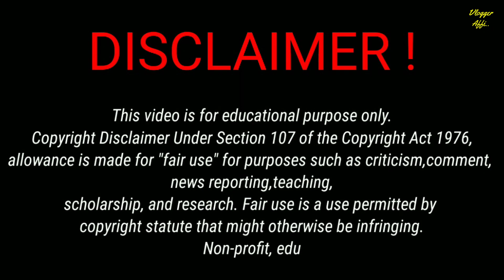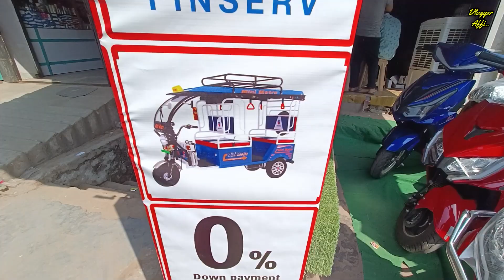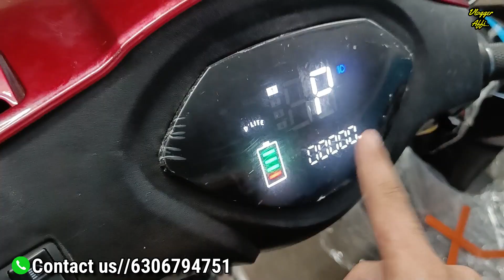₹2000💲cashback| Best Electric scooty India | Electric scooter under 50000 |🤑Motocap Lucknow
in today's video we have discussed Yakuza Electric Scooter Company's Sparrow model in detail. You will get all information about Range Features Speed Quality Warranty of Yakuza Sparrow electric scooter in today's video. Also you can buy this electric scooter for under 60000 rupees. So you can consider it as one of the cheapest electric scooters in India.

Motocap electric scooter
Address:- Campwell road kishorganj opposite diamond City Lucknow 226003

 • Best Electric Scooter in India | Best electric scooter...

Channel Description :-

Vlogger Affi is an electric vehicle related youtube channel. Where you can know about different kind of electric vehicles. Here you will find videos about electric scooters electric bike electric cycles electric four wheelers e rickshaws totos and all types of electric powered vehicles.
Use electric vehicles. Electric vehicles are the future.

cheapest electric scooter india
cheapest electric scooter in india 2023
low budget electric scooter
best electric scooter under 60000
electric scooter
electriccycleindia electricsccotersindia vlogsaffi affivlogger electriccyclemarket jhandewalancyclemarket.kidstoysmarket. wholesalemarket desivlogs. lucknowelectricscooty lucknow electricbicycle electriccyclepriceindia Electric scooters in india, 2021 best electric scooters, 2020 best electric scooters in india, electric scooters price in india, cheapest electric scooters india, electric scooters india, best electric scooters, electric scooters review hindi, cheapest cycle market in delhi, kids battery car & bike market, wholesale toys market in delhi, cycle market,